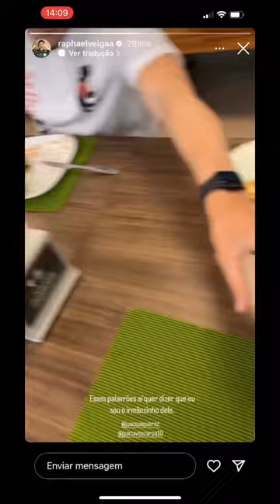RAPHAEL VEIGA COBRA DÍVIDA DE PIQUEREZ 😂😂